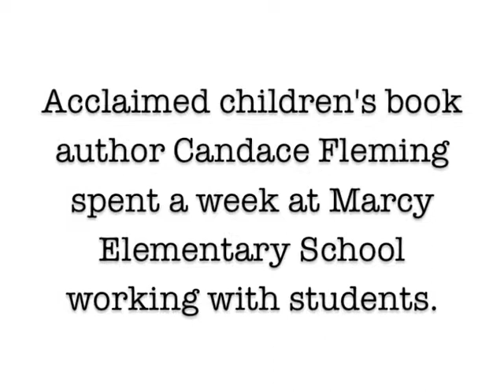Children's book author visits Marcy Elementary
Acclaimed children's book author Candace Fleming spent a week at Marcy Elementary School working with students.